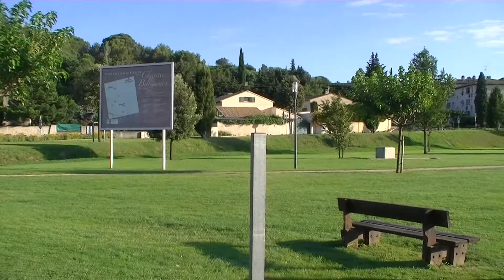Le lac de Bellegarde (France-Gard)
Bellegarde est une commune française située dans le département du Gard en région Languedoc-Roussillon.

Étymologie : le mot germanique wart « garde, tour de garde » a été latinisé en warda (d'où l'occitan garda) ou en wardia (d'où l'occitan gardia, accentué sur la première syllabe). Ces termes ont nommé de nombreux lieux-dits plus tardivement par l'intermédiaire de l'occitan garda, gardia « lieu élevé où l'on peut observer ». Avec un adjectif épithète, garda a servi à nommer, à l'époque féodale, notre Bellegarde (Bella Garda, en 1208).